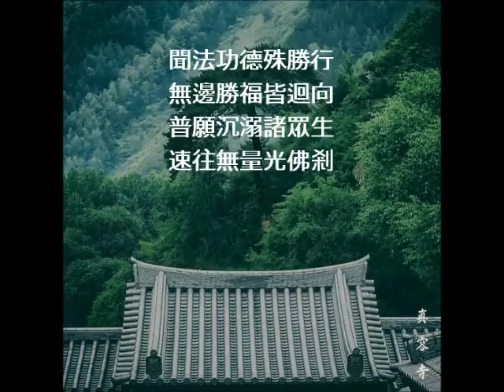夢老講華嚴—— 求佛菩薩,不必求見相見光